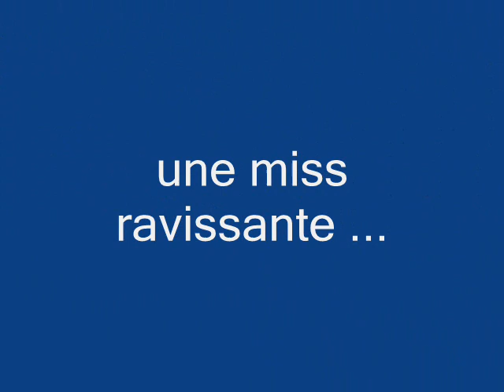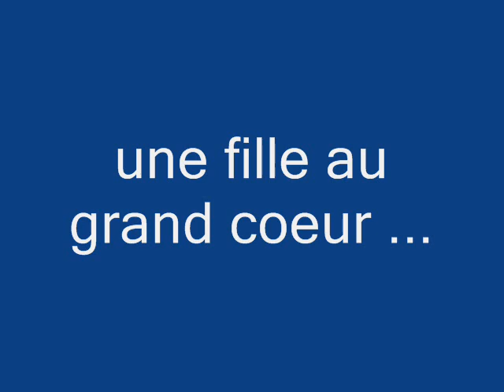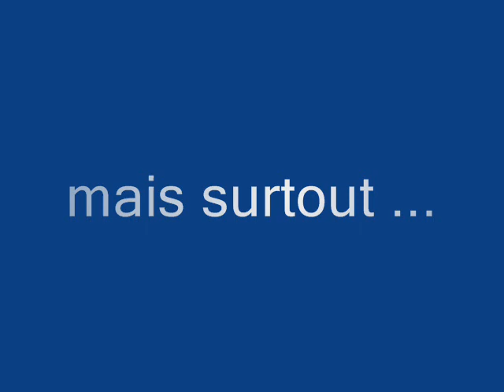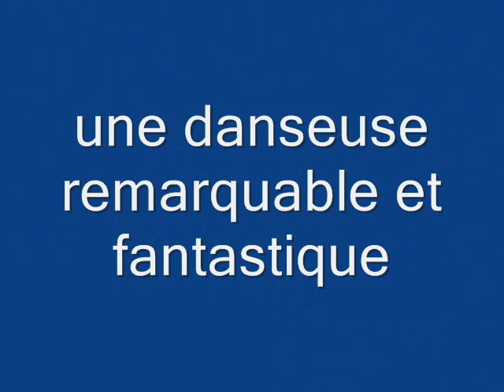le roi soleil aurore carbonneau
danseuse dans la comedie musical le roi soleil